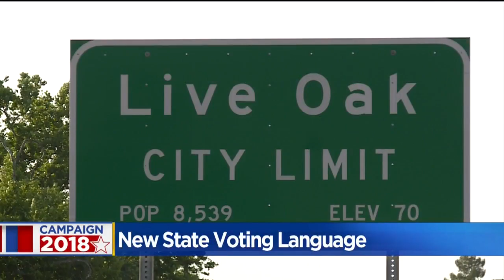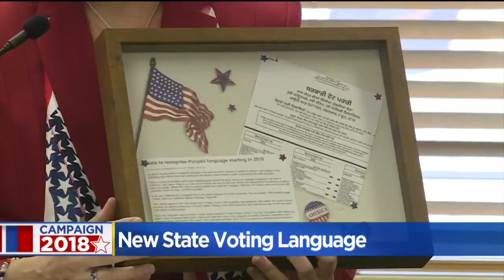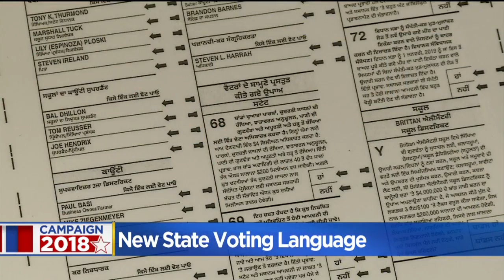Punjabi Language Makes Debut On Sutter County Ballots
There are more people from Punjab in Sutter County than from anywhere other than Punjab itself. Until now, the ballots weren't available in Punjabi.